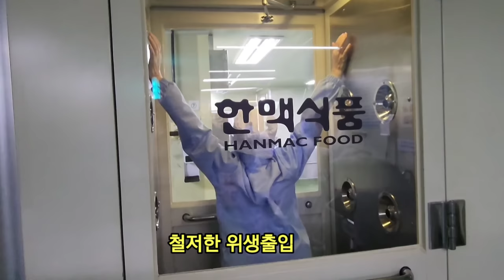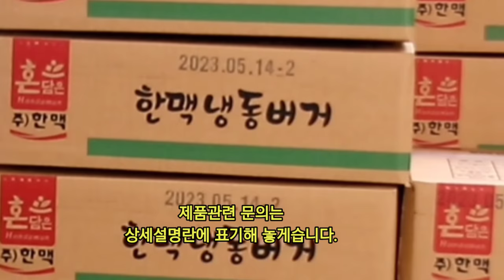보여주다ㅣPc방버거가 대량생산되는 과정ㅣ불벅 Hamburger.ㅣ 한맥햄버거 ㅣ냉동버거ㅣ피시방버거ㅣ온세상의모든과정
햄버거를 대량생산하는
햅섭인정 식품회사 핸맥식품에서 햄버거를 만드는 과정입니다.
생산시설이
대단하지요!
제품관련 문의는
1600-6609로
연락하시면 도움드릴수
있습니다.
군대리아 햄버거
온세상의 모든과정

Mass-producing hamburgers
It is the process of making hamburgers at HanMac Food, a food company recognized by Hepseop.
The production facilities
It's amazing!
For product related inquiries
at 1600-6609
I have it.

Military hamburger
An internet cafe hamburger
All the processes in the world